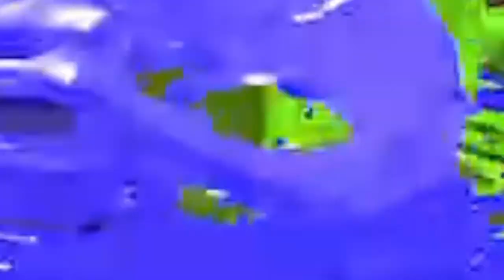How 2 Carbon Roller: Splatoon 2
Ugh rollers are dumb and I had a painful time getting these clips because it's such a brain dead weapon. Also spread the word about me.